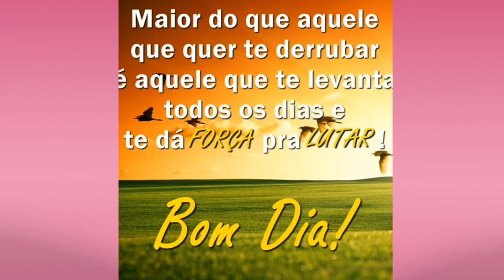BOM DIA LINDA MENSAGEM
Linda mensagem de bom dia especial pra vocês